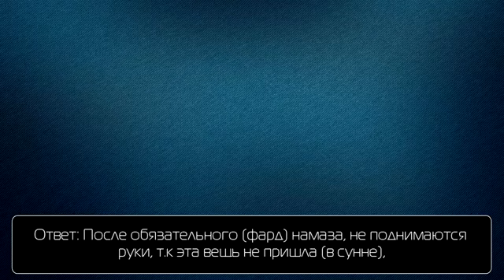О подняти рук в ду'а после фард намазов -Шейх Фаузан